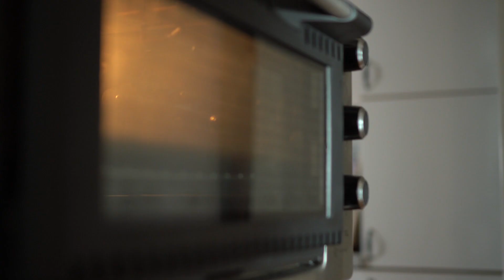홈메이드 그래놀라 [ENG] How to make granola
오늘은 달콤새콤 하면서도 고소한 그래놀라 요거트볼을 만들어보았어요.

오늘도 달콤새콤한 하루 보내세요.💚

🎼Bgm
Breeze by Josh Leake